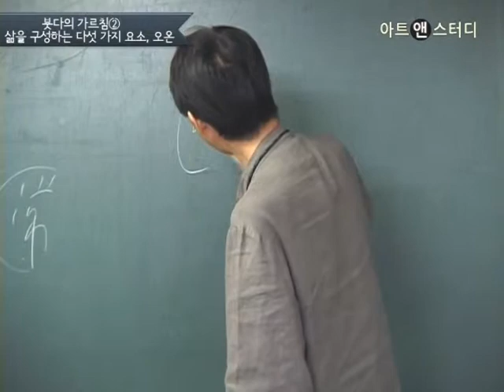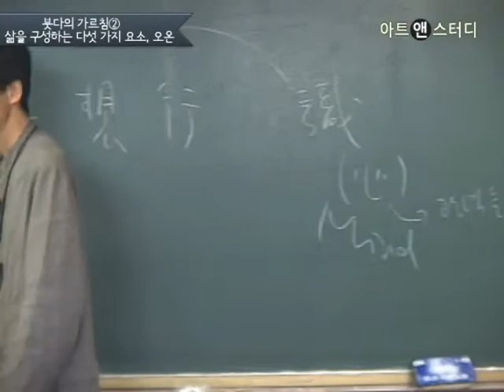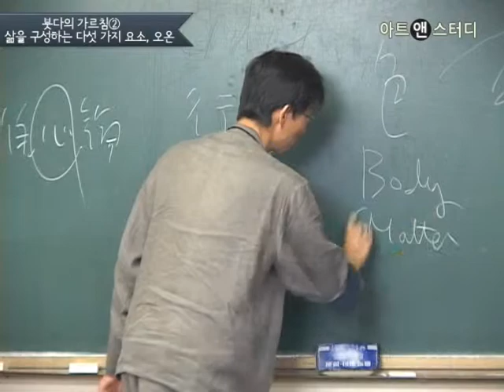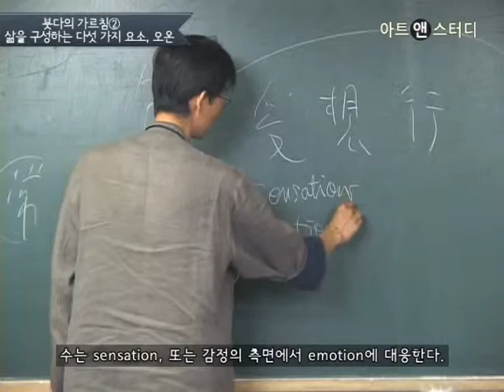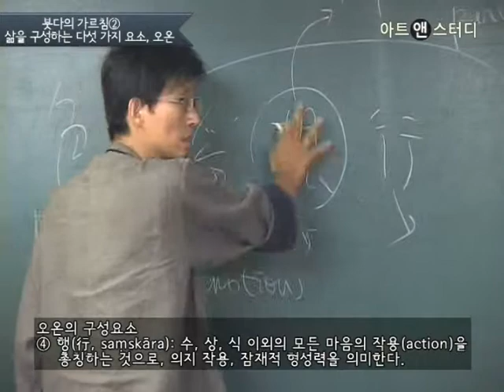오온(五蘊)의 구성 요소 5가지는? -이정우(철학자, 경희사이버대 교수)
불교에서는 우리 삶을 구성하는 근본 요소로 '오온(五蘊)'이 있다고 보는데, 이것은 색色, 수受, 상想, 행行, 식識 으로 구성되어 있다. 오온의 다섯 가지 요소는 각각 무엇을 의미하며 서로 어떤 관계에 있는지 살펴보자.

관련 강좌: 철학사 입문코스 Ⅱ _ 최초의 철학체계들